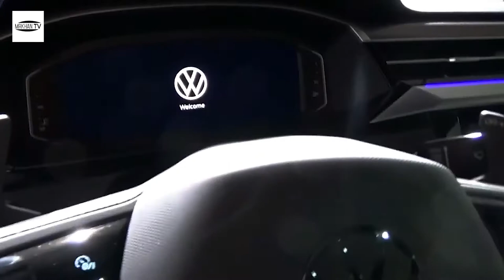2023 volkswagen ARTEON LUXURY sedan - german's brand's FLAGSHIP premium VEHICLE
2023 volkswagen ARTEON LUXURY sedan - german's brand's FLAGSHIP premium VEHICLE.

This is the Arteon, the German's picture's chief voyager vehicle. Put it consequently, accepting that VW's trademark is premium for people, then, this is the most premium. Moreover people? Taking everything into account, they're the ones who may routinely be searching for a BMW, Mercedes or Audi.

The name, it just so happens, comes from the Latin word for workmanship, and it's a motion to the arrangement community that has been used here. It shows up in a shooting brake, or truck, body shape, similarly as this, the Liftback. Moreover a fast spoiler alert, it looks exceptionally extraordinary, right?

Regardless, we'll get to all that. Similarly as the focal issue - would it have the option to mix it in with the first rate brand immense youngsters?

The Arteon passes on a clearly first class retail cost in the VW family, but it can regardless be more affordable than a segment level indistinguishable from a piece of the German premium brands.

Then again, in the outflows of VW, the Arteon "challenges the luxury vehicle makers without becoming one ourselves."

Additionally you truth be told do get a huge load of stuff. Honestly, a widely inclusive sunroof, and a couple of metallic paints, are the fundamental cost decisions here.

Also worth calling our here are the high level buttons on the scramble or controlling that control everything from the sound framework to the climate, and work a cycle like a flexible may, you can swipe left or right to control the volume or switch tracks, or change the temperature.

The R-Line model is the sportier-feeling decision, and adds 'carbon' cowhide inside trim with tweaked compartment style sports seats, 20-inch blend wheels, and a more powerful game plan of R-Line bodywork.

It's really about the looks here, and remembering that the Shooting Brake is particularly alluring, the ordinary Arteon looks premium and cleaned, too.

VW tells us mixing a bit of enthusiasm was an indispensable point here, both inside and outside, and that is particularly substantial for the R-Line model, which rides on more noteworthy 20-inch mixes, appeared differently in relation to the 19s on the Elegance, with their own specially custom-made arrangement.